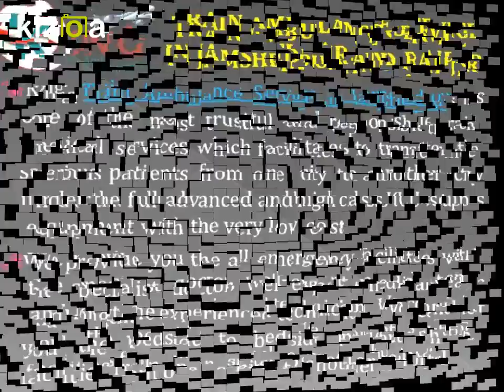Emergency ICU Shifting Train Ambulance Service in Jamshedpur and Raipur by King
King Train Ambulance Service in Jamshedpur and Raipur is always providing the best train medical ambulance service in all over India. We consider the high qualified doctor and longtime experienced paramedical technician with the ventilator, cardiac monitor, suction machine, infusion pump, nebulizer machine, oxygen cylinders, and all the basic and advanced life support equipment.